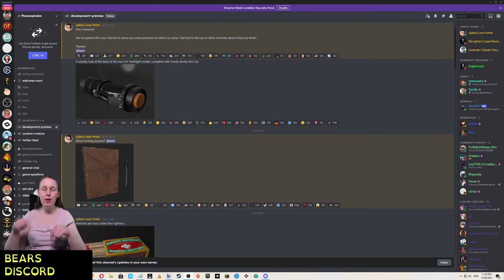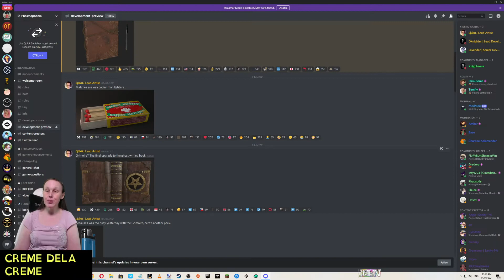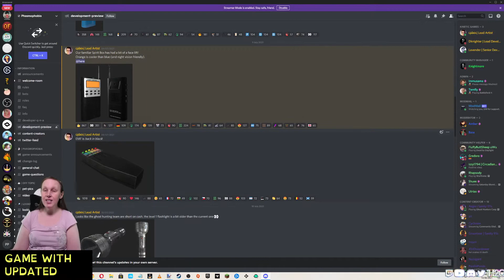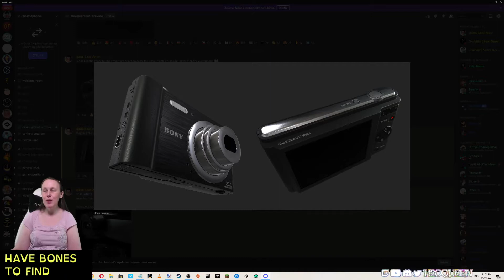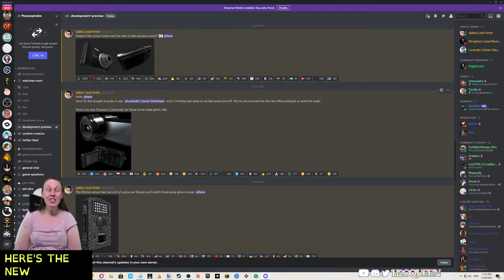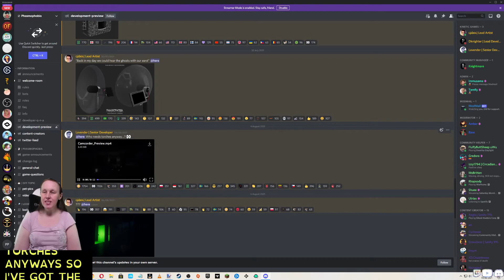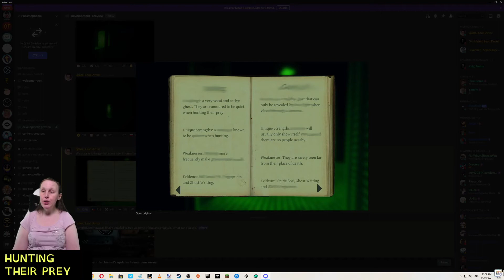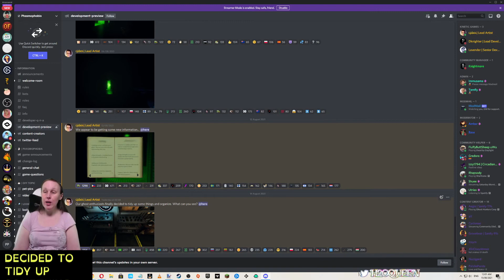[CC] ✨MAJOR Updates✨ for Phasmophobia and Ghost Hunters Corp and a New Game Obsideo...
If you have stumbled onto this video by chance, welcome to the Dream Stream Family, I am h2oQueen and for my regulars, welcome back and thank you for watching this video.

I love paranormal investigation games with augusto. Both Phasmophobia and Ghost Hunters Corp are going to undergo major updates and a new game Obsideo will be released, yep, all these releases and updates are happening this month!

PS - I realised after recording this video that in Phasmophobia the red pots were actually salt and the smudge sticks were actually updated UV lights, the lighting in the photos made it incredibly difficult to discern what everything was.

Timestamps

Opening Video - 00:00 - 00:08
Discussion of Phasmo, GHC and Obsideo- 00:08 - 02:30
Phasmophobia - 02:30 - 25:51
Conclusion - 25:51 - 29:22